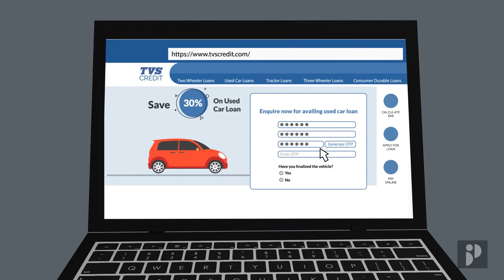2D Animation Video for TVS | Two wheeler loan - Picto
This explainer video simply explains how Mr.late becomes Mr.Ontime. Check this funny and interesting story.

Client :  TVS Credit Services Limited

About Client:   TVS group is one of the country’s largest industrial entities with more than thirty companies and over 40,000 employers all around the world.  TVSCS (TVS Credit Services Limited) is a company promoted by the TVS Group and is spread across 16 states in the country, serving over a million customers.

Agency: PICTO DESIGN STUDIO
Producer: Shivaraj
Creative Lead and Script : Janani
Storyboards & Design: Abraham Chruchill
Animation: Shivaraj
Voiceover: Varrek